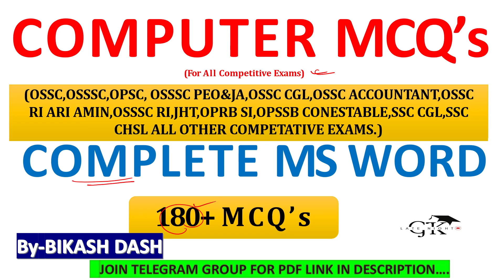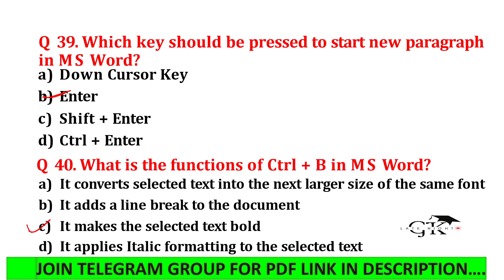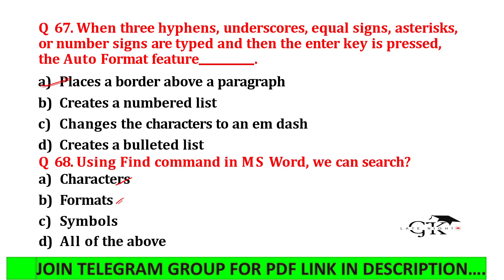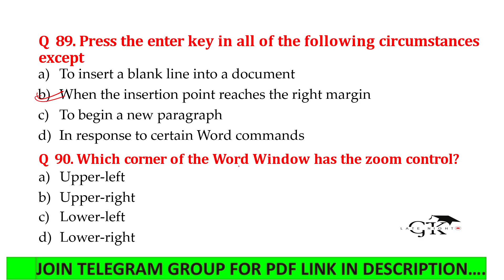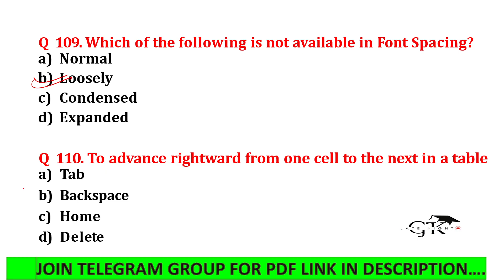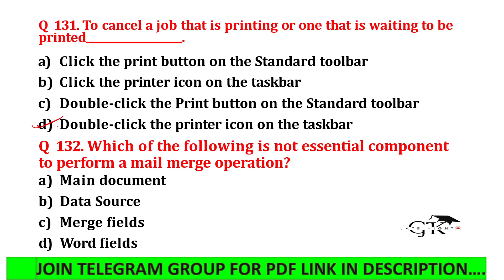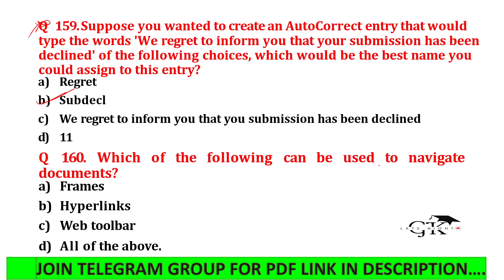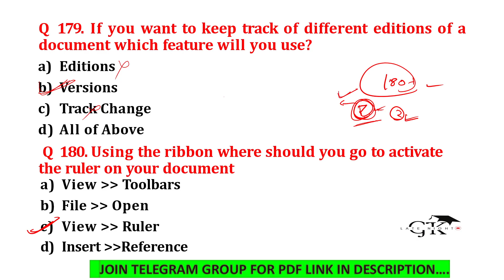MS Word || Top 180 MCQ || OSSSC PEO & JA & OSSC CGL || Computer Class || By Bikash Dash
🔥ଏକ ଘଣ୍ଟା ରେ କମ୍ପ୍ୟୁଟର ଶେଷ🔥Computer marathon class in odia |TOTAL THEORY |OSSC CGL /OSSSC PEO & JA

“Late night gk".
upload at least one video per day about GK (History,Geography,Polity,economic,Environment and ecology) for SSC, Railway and different types of job Alerts also for different competitive exams in India.